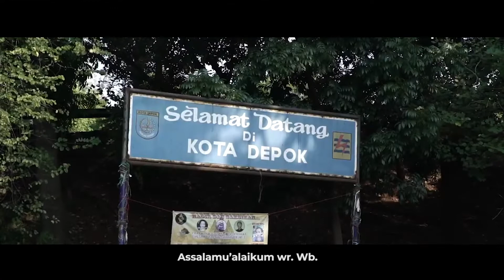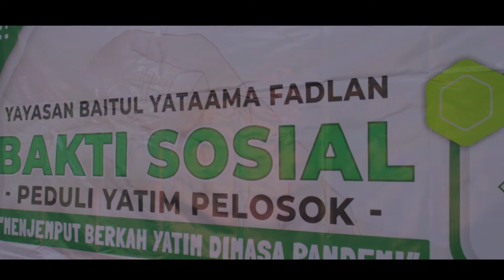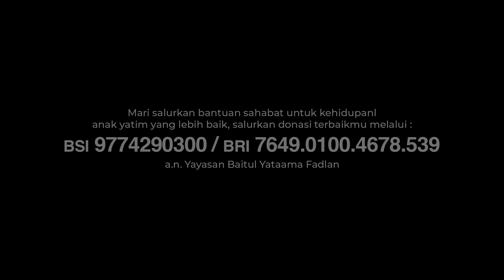Bakti Sosial "Menjemput Berkah Yatim dimasa Pandemi" - Warung Kiara Sukabumi, Jawa Barat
Assalamu'alaikum sahabat dermawan,

Yayasan Baitul Yataama Fadlan kembali melaksanakan Program Bakti sosial dengan tema “Menjemput Berkah Yatim Di Masa Pandemi” dengan tema demikian. kami kami berharap semua yang telah bapak ibu kaka donatur berikan untuk membantu yayasan kami mendapat berkah dan pandemi ini cepat berlalu.

insya allah Program ini akan berlangsung hingga 2 minggu kedepan di setiap hari minggu dengan 2 titik lokasi yang berbeda.

Berikut ini adalah dokumentasi kegiatan Bakti Sosial yang diikuti oleh 100 Anak Yatim di daerah kec warungkiara, kab Sukabumi 100 Adik Yatim. Jawa Barat

Program ini memberikan bantuan berupa uang santunan, sembako serta snack dan juga memberikan hadiah games untuk anak - anak yatim.

Mari salurkan bantuanmu untuk membantu kehidupan anak – anak yatim, karena kebahagiaan mereka adalah kepedulian kita.

REKENING DONASI
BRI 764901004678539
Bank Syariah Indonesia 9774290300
an. Yayasan Baitul Yataama Fadlan